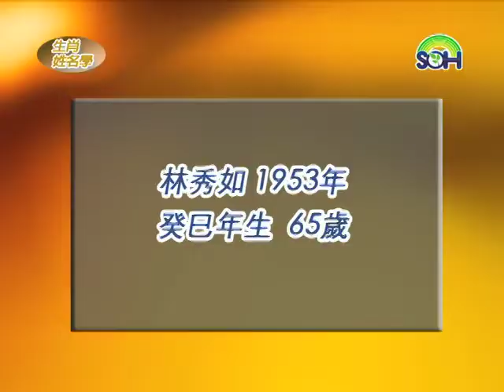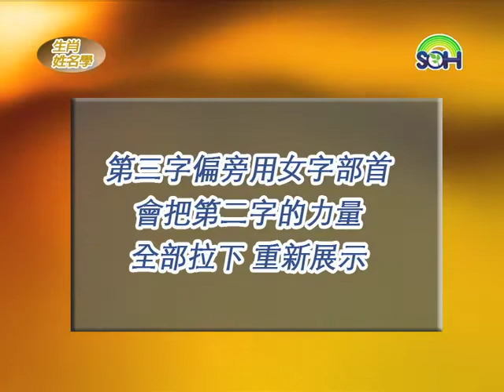【生肖姓名學】名字第二字 代表雙手至肚臍之間的健康 第70集